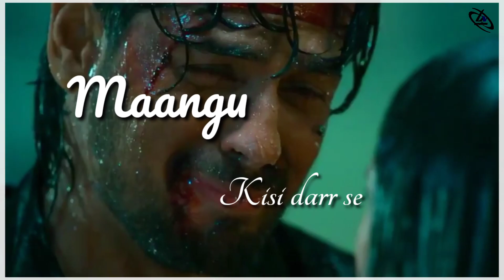Tu mila de, Tu bula le | sad status 💔 it's broken heart 😭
I don't want to write any discription.
Just my mood is very off.
Sorry but you enjoy this video.
Love you.
Byy.